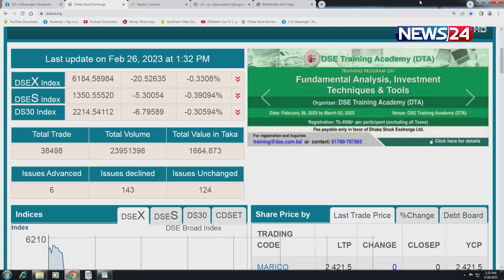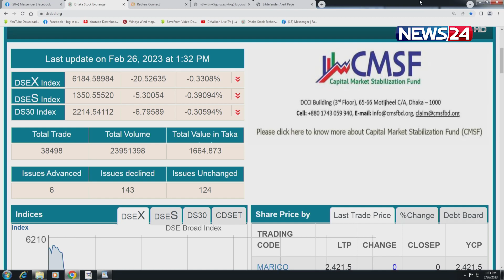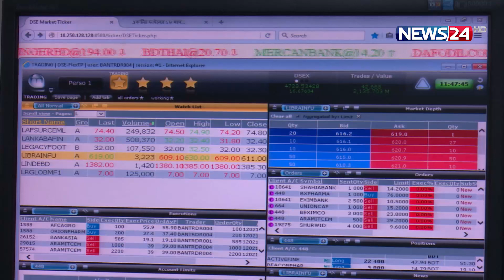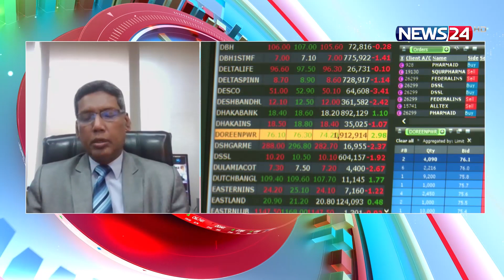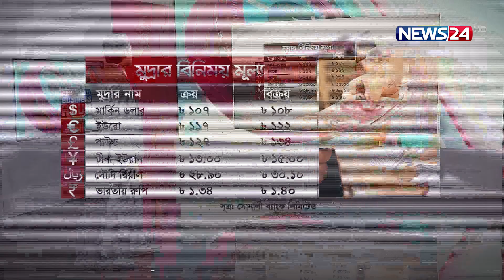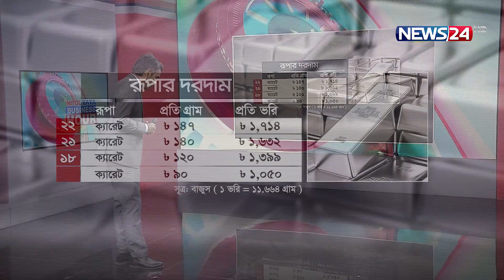পুঁজিবাজারের আজকের পরিস্থিতি | DSE | Dhaka Stock Exchange | Share Bazar | News24